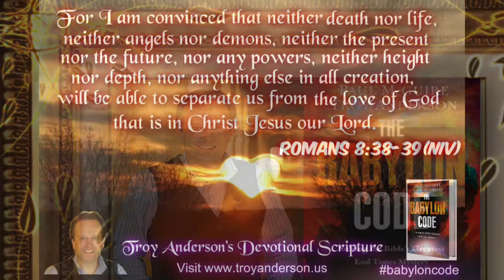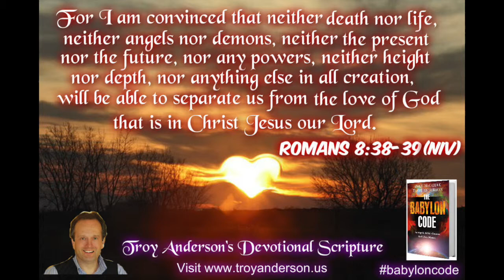Troy Anderson's Devotional Scripture #39. Romans 8:38-39 (NIV)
This video is about Troy Anderson's Devotional Scripture #39. Romans 8:38-39 (NIV).

Troy Anderson is the co-author of THE BABYLON CODE.

Special message : The biggest Bible prophecy story unfolding in front of our eyes. Get a copy of The Babylon Code. Help us to get the message out to reach as many people as possible. Visit

Thank you for believing our work and your support.

Troy Anderson’s Daily Devotional Scripture
特洛伊·安德森每日靈修經文

羅 馬 書 8:38-39 (新譯本CNVT)
因為我深信：無論是死、是生，是天使、是掌權的，是現在的事，是將來的事，是有能力的， 是高天的、是深淵的，或是任何別的被造之物，都不能叫我們與　神的愛隔絕，這愛是在我們的主耶穌基督裡的。
Help us to spread the Word by sharing today's passage with family and friends. Have a blessed day full of peace, love and joy. Enjoy God's abundant blessings.
請喜歡與大家共享！
幫助我們傳播分享今天神的話語給家人和朋友。祝你一天都充滿愛,和平和喜樂, 願上帝的賜福滿滿給你。
Sign up to receive Troy Anderson’s Devotional Scripture and discover more about THE BABYLON CODE
註冊接收更多的特洛伊·安德森的靈修經文和了解更多有關巴比倫密碼